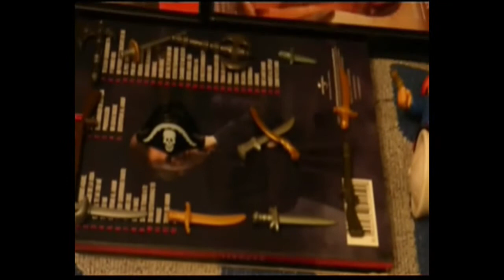Prueba Piloto de Piratas Caribeños de Playmobil 2 verano 2018